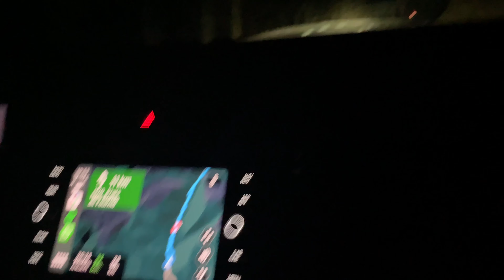Road to IRONMAN Texas | Trainingcamp Andorra first days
To prepare as good as possible for the IRONMAN in Texas on 23rd of April, I am going to a 3 week high altitude trainingcamp in Andorra with one of the strongest bikers in triathlon, Ruben Zepuntke.